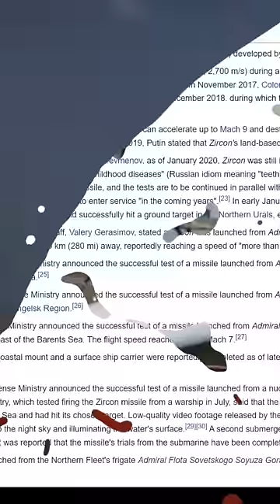India's Missile Will be a Copy of This Powerful Russia Missile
India's Missile Will be a Copy of This Powerful Russia Missile | By Prashant Dhawan

Unacademy Subscription Benefits:

1. Learn from your favourite teacher
2. Dedicated DOUBT sessions
3. One Subscription, Unlimited Access
4. Real-time interaction with Teachers
5. You can ask doubts in the live class
6. Limited students
7. Download the videos & watch offline